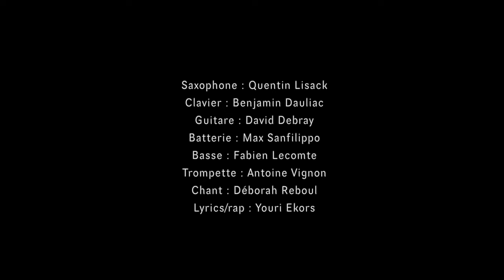Épicerie de Nuit - HÄAGEN-DAZS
Réalisation : Youri Chaltiel
Images : Chris Tong Viet
Assistant / photographe : Samuel Govindin

Saxophone : Quentin Lisack
Clavier : Benjamin Dauliac
Guitare : David Debray
Batterie : Max Sanfilippo
Basse : Fabien Lecomte
Trompette : Antoine Vignon
Chant : Déborah Reboul
Lyrics/rap : Youri Ekors

Mix & mastering : Fred "Brain" Monestier

Merci à Jacques Lascoumes
Jeep Dodge GMC

LYRICS

Siècle twenty one
Y a bientôt plus d'sauce dans le jerrycan
La terre a tous les symptômes d'une phase terminale
et certains pensent qu'elle est plate et qu'au G7 y a que des iguanes...
Merde

J'crois qu’on fonce dans l'mur sans trop s'poser d’question,
face à un écran d'fumée on pense qu'à faire des ronds
Ici l’avenir appartient à ceux qui lèvent des fonds
Les autres demandent un McMorning puis pêtent les plombs

C’est nous les enfants perdus d'la nation start up
qui rêvons d’air pur en scrollant sur un laptop,
galope, galope après la carotte
et puis si t'a pas d’pote, papote avec un chatbot

Les caméras font des pétales en haut des lampadaires
mais le printemps n'a plus d'fleurs
et la ville a des grandes artères, mais les gens n'ont plus d'coeur
alors les gens ont tous peur et le 20h, c'est "Les dents de la mer"

Au final pour une sécurité optimale
y aura bientôt plus d’hôpital, mais des drones qui parlent
et qui t'rappelleront à l'ordre et par ton matricule
Si tu bois l'rhum agricole pour gober la pilule

In the name of safety
We gonna fight
Burn the little spark of light
Let it disappear in a mind trick

At the end of this story
We gonna fly
Trying to feel our minds so high
Come on let it turn into magic

On a mis l'doigt dans un engrenage qui mord
Ça commence comme une blague, puis ça finit en "black mirror"
Le ciel est vide comme un regard de cyborg
Les oiseaux disparaissent et j’parle pas de Garcimore

Ils ont déflorés forêts vierge à la pelle mécanique
Mais y a des tomates en hiver et ça c'est pratique
sauf qu'on paiera l’prix fort
À moins que Greta n'sauve la terre à cheval sur une plante carnivore

J'pensais à la fonte des glaces en allant chez Picard
Parait qu’ça pourrait libérer des virus géants de la préhistoire,
mais dit comme ça ça partait louche
on dirait le pitch d’un navet bizarre, nan?

Pourtant j’ai vu ça dans un doc sur le changement climatique
D’ailleurs c’est marrant juste après y avait "Titanic", haha
J’ai trouvé ça d’une cocasse ironie,
puis j’ai fini mon pot d'glace caramel, vanille, brownie